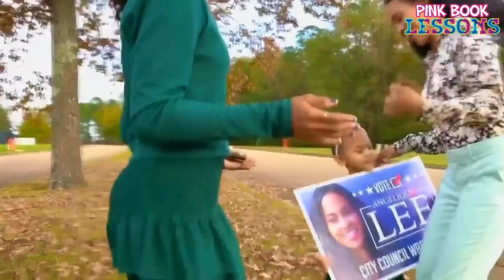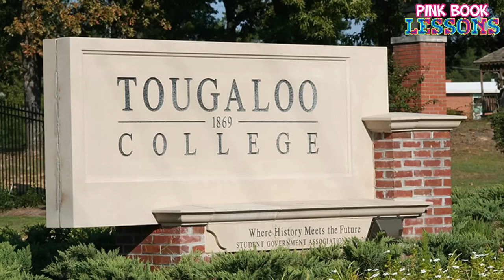Don't Fall for the First Black Woman in History Hustle!